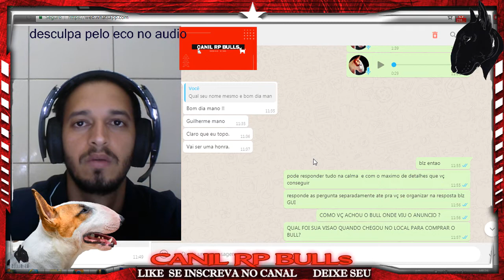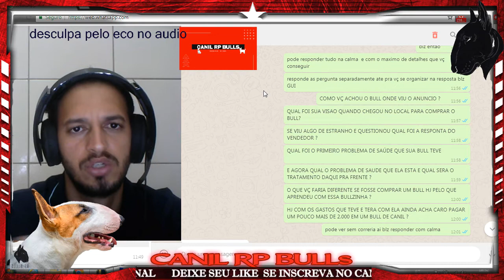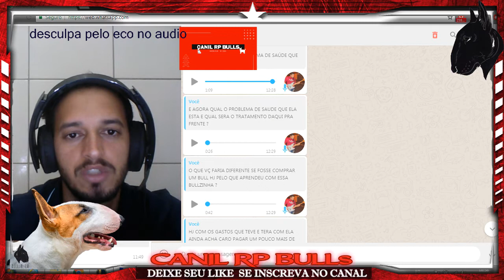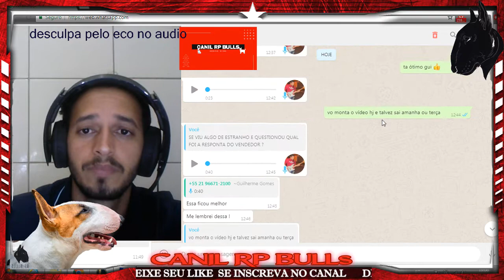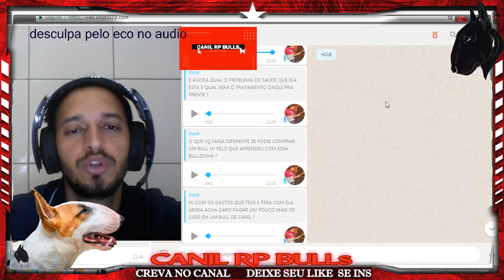O que NÃO se deve FAZER ao comprar um FILHOTE !!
Cuidado ao comprar seu filhote na OLX
Você pode estar caindo em uma grande furda

A sarna demodécica foi pela primeira vez descrita em 1842. Desde esse ano até hoje, já existiram muitos avanços na medicina veterinária, tanto no diagnóstico como no tratamento desta doença.

Apesar de ter sido descrita como uma das doenças dermatológicas mais difíceis de tratar e muito persistente, hoje em dia os especialistas em dermatologia veterinária indicam que cerca de 90% dos casos podem ser resolvidos com um tratamento agressivo, embora possa demorar até 1 ano para resolver totalmente o problema.

Se o seu cachorro foi diagnosticado com sarna demodécica recentemente, ou você simplesmente gostaria de saber mais sobre a sarna demodécica em cães, continue lendo!